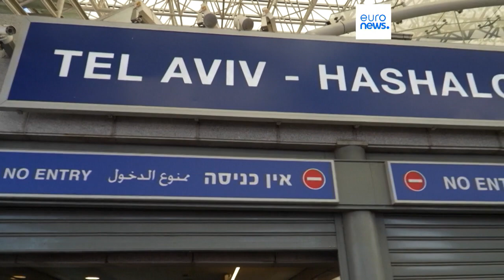Israel | Medio centenar de detenidos en un nuevo Día de Resistencia contra la reforma judicial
El Parlamento tramita para esta semana la aprobación definitiva de uno de los pilares de la reforma judicial. Sus detractores aseguran que "desmantelaría la democracia".